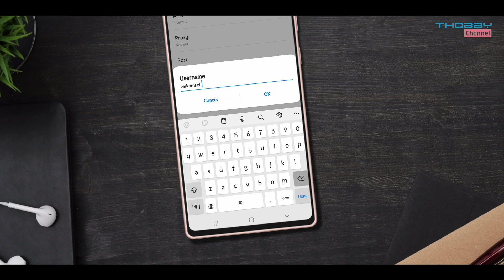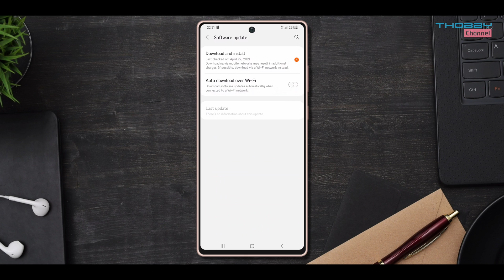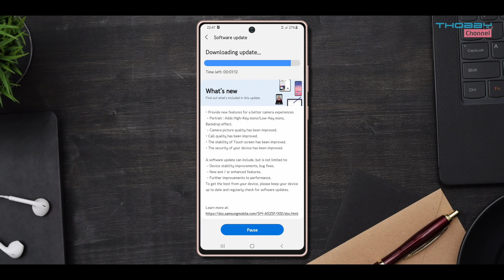How To Solve Download Failure, When Updating Software On Samsung Devices.